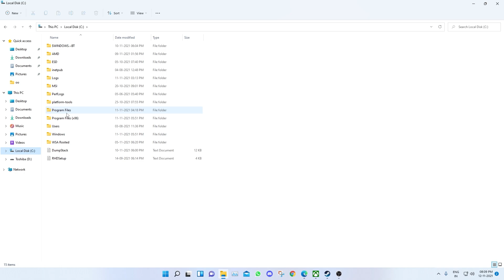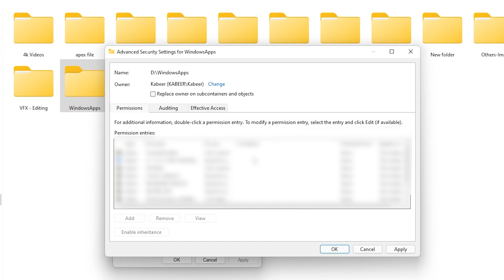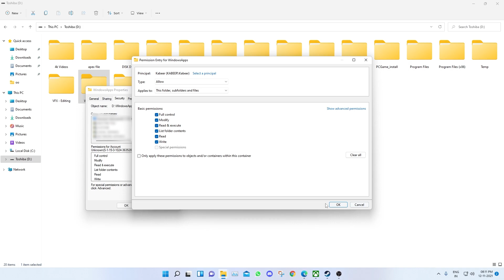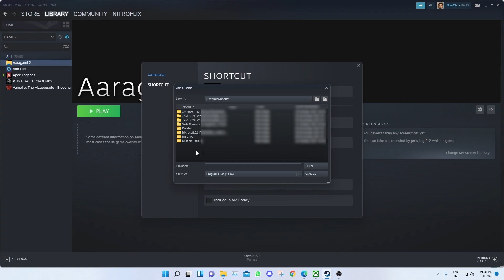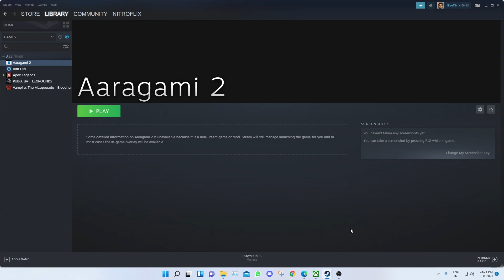How to Add Xbox PC Games to Steam Library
Today in this video I'm telling you how to add xbox App PC games to Steam Library

👉 Computer Specs

RAM (F4-3000C16S-8GVRB)

👉 Video Gears

Queries Solved:-
Xbox Pc App Games to Steam Library
Xbox App Pc game to steam library
Xbox Pc App Game to Steam Library
how to open xbox game folder
how to open xbox pc game folder
how to access windows apps folder
how to open windows apps folder
add xbox pc games to steam library

Xbox App Pc games to steam library